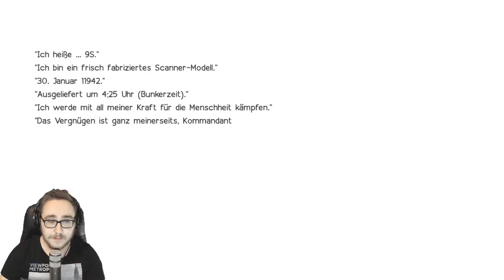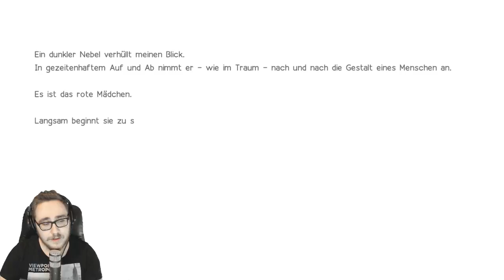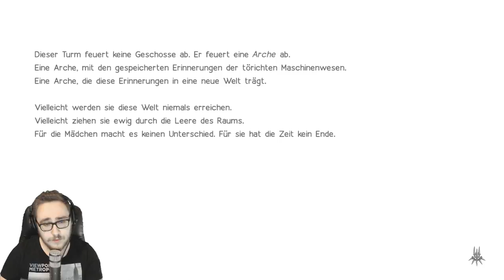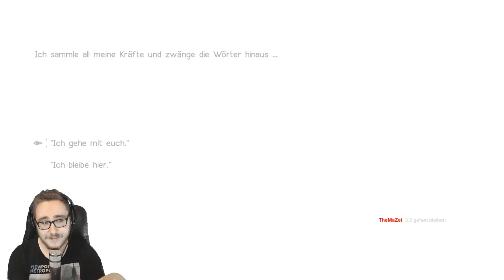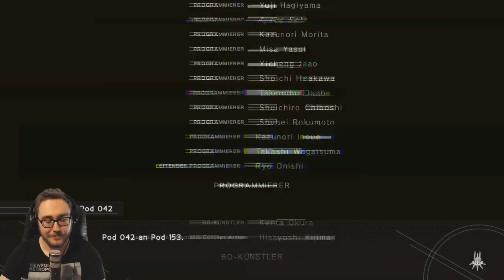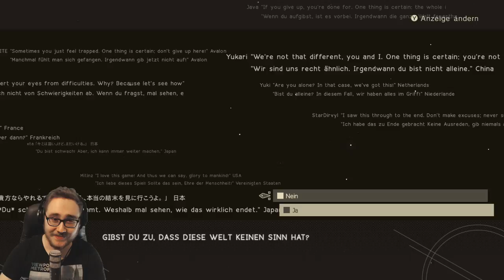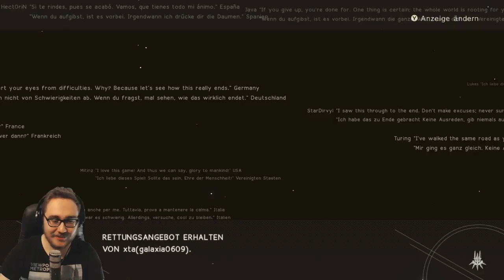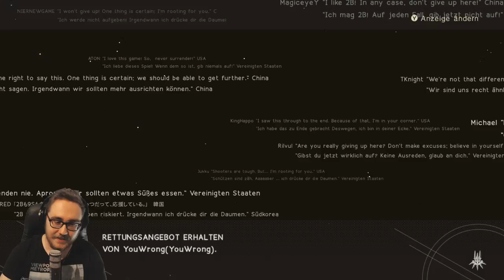Nier Automata #25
Live Let's Play von meinem Twitch-Kanal. Wer neue Playthroughs Live erleben will, schaut vorbei :D

--- More Stuff ---
Vielen Dank furs anschauen! Sollte dir das Video gefallen haben, nicht vergessen zu Liken oder zu kommentieren, oder auf meinen Twitch Channel vorbei zu schauen! ^^

Wollt ihr mich noch viel mehr unterstutzen? Erzahlt euren Freunden von meinen Videos / Kanal! So helft ihr mir am aller meisten!

Was du hast echt bis nach hier unten geguckt? Respekt! Die Mehrheit liest nicht mal die erste Zeile der Video Beschreibung, aber ok! Hast dir ne Belohnung verdient. Hier hast du nen Keks: *Imaginaren Keks reich*